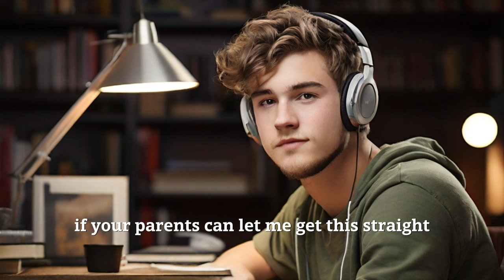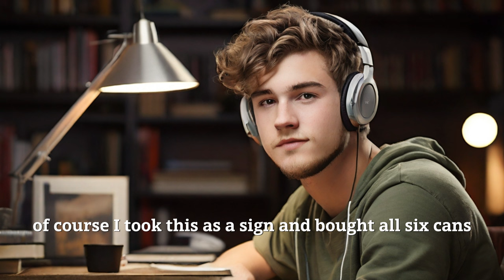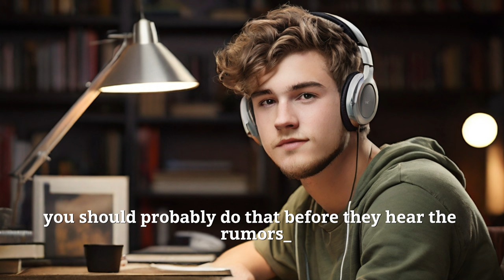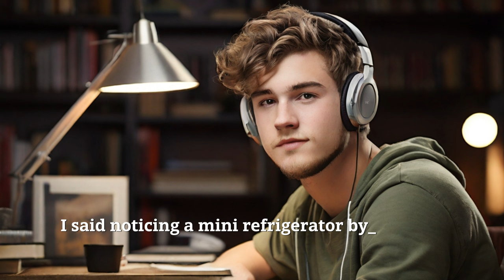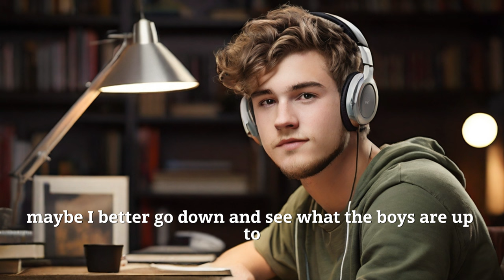Betrayal unfolds, a husband's struggle in the face of his wife cheating Cheating Wife Stories,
Betrayal unfolds, a husband's struggle in the face of his wife cheating.Cheating Wife Stories, Reddit Cheating Stories
we delve into the tumultuous unraveling of a marriage marred by her cheating. Witness the heartbreaking journey of a husband who discovers his wife's actions, only to face further turmoil as she resorts to threats and manipulation. Follow the harrowing narrative as the husband confronts the painful truth of his wife's infidelity and must summon the courage to protect himself from her toxic behavior. Despite his efforts to salvage their relationship, her continued threats and emotional manipulation force him to make the difficult decision to end the marriage. based on Danny's Dilemma